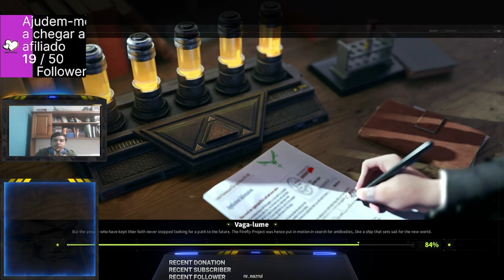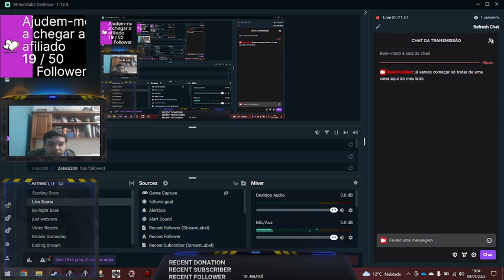Lost Light Parte 23